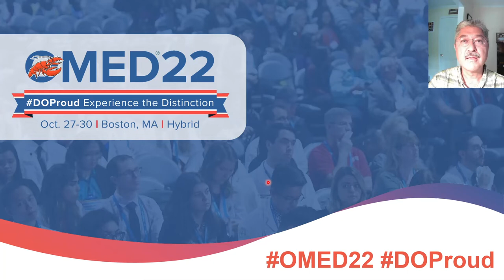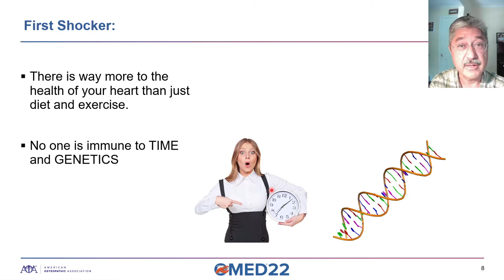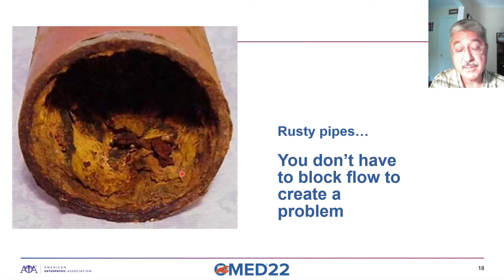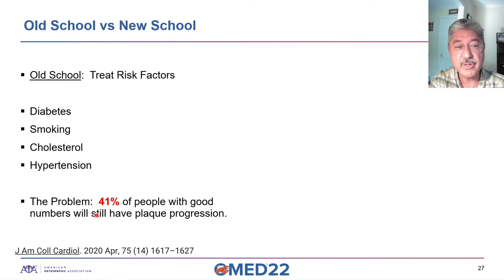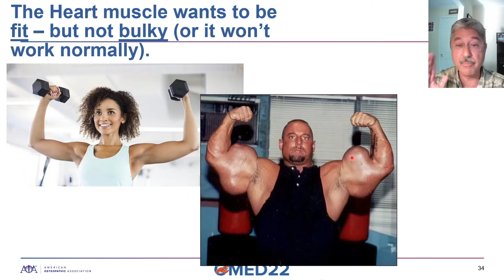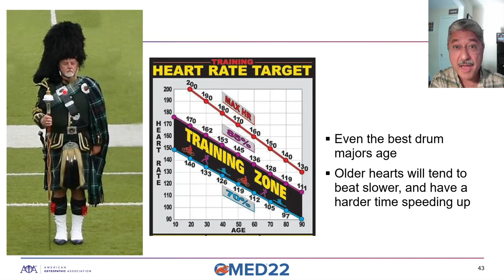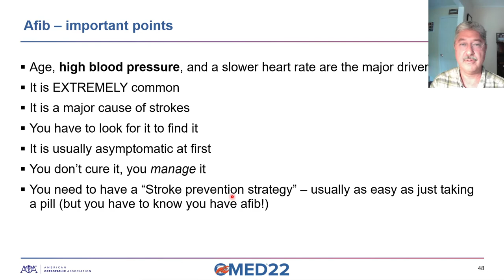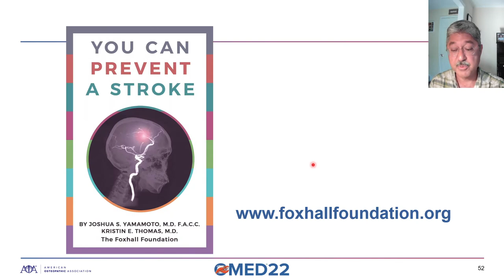Stroke Prevention (the long course)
This is a recording of a live presentation given by Dr Yamamoto at the annual meetings of the American College of Osteopathic Family Physicians in Boston on October, 28. 2022.  A modern, practical approach to understanding how natural aging changes the heart and circulation, and how using this knowledge, we can actively prevent strokes and brain injury.  Both physicians and patients will find this presentation helpful for understanding how to prevent a stroke.